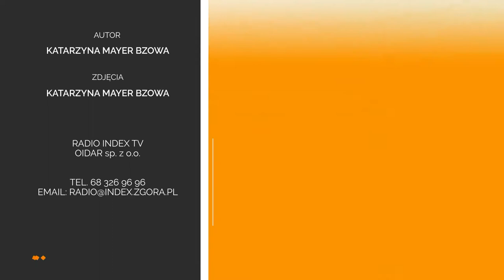wZielonej.pl - pochód kry, nieczynne promy (09.02.21)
Uwaga kierowcy z lubuskich promów dziś nie skorzystacie. Przeprawy w Brodach, Milsku, Pomorsku i Połęcku nie kursują. Powodem jest pochód kry.